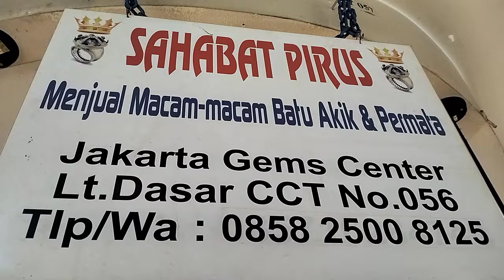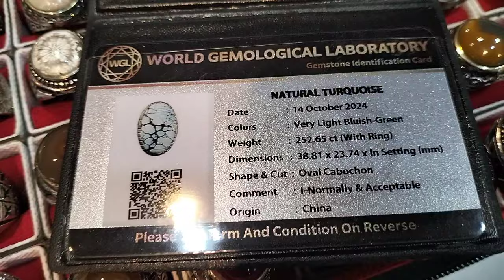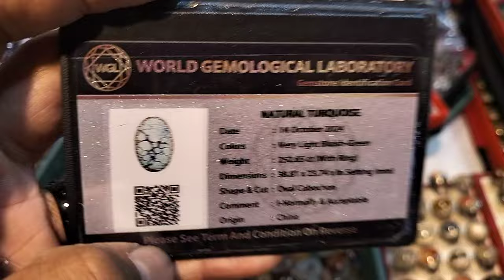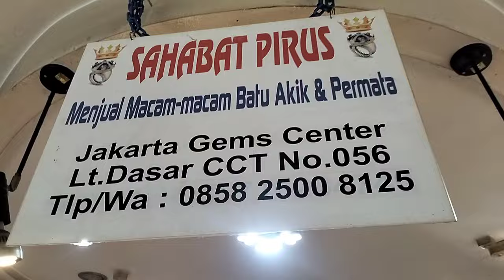LAPAK BATU AKIK KODIAN MURAH BANYAK PILIHAN